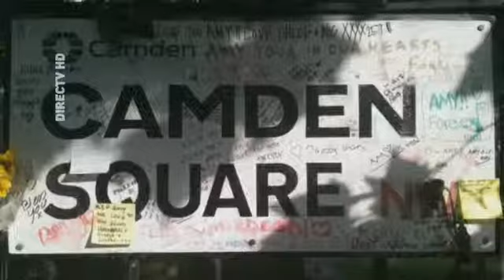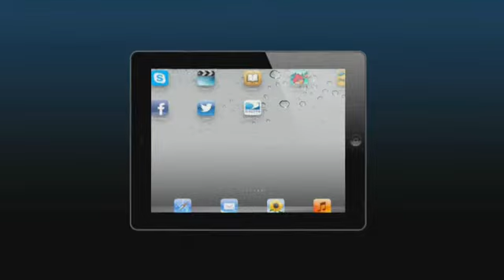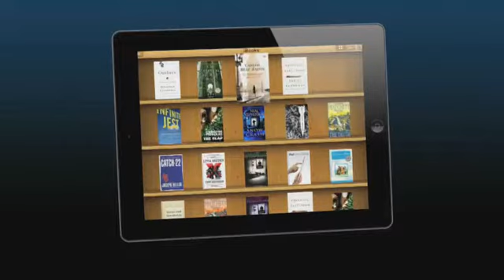DIRECT TV London Olympics